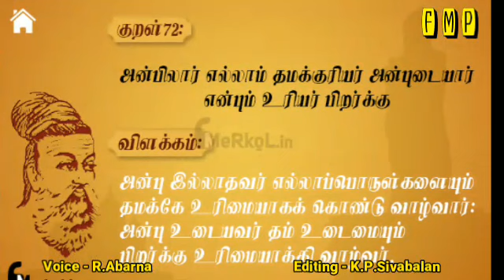மகாபாரதத்தில் துரோனர் வைத்த போட்டி| Mahabaratham tamil | Life Through Stories | Few Minutes Please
Mahabarathan tamil Mahabaratham story துரியோதனன் கேட்ட கேள்வி?
துரோனர் வைத்த போட்டி?
கண்ணால் கண்ட திருதராட்டிரர்.